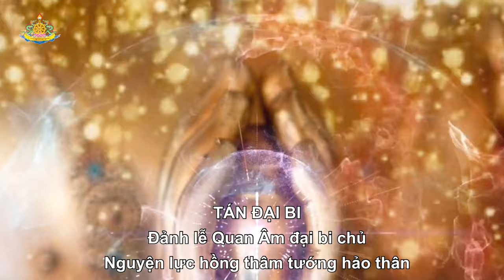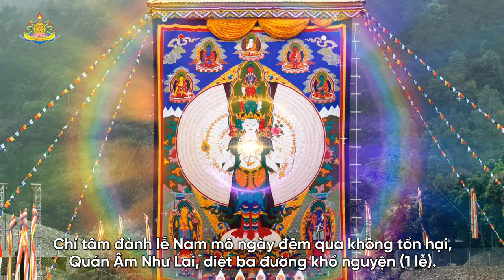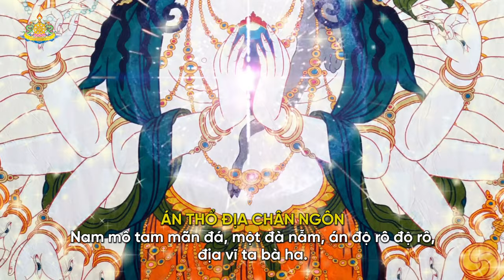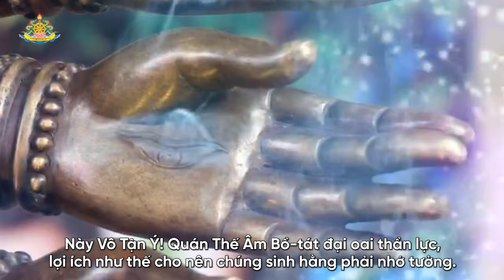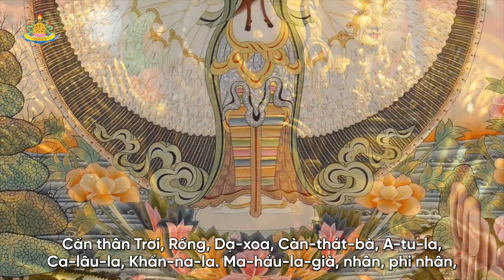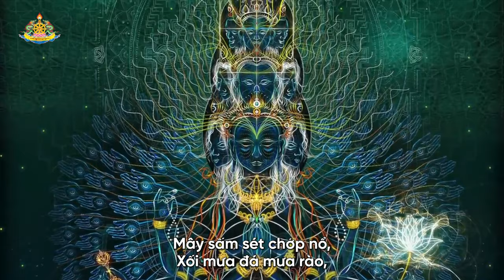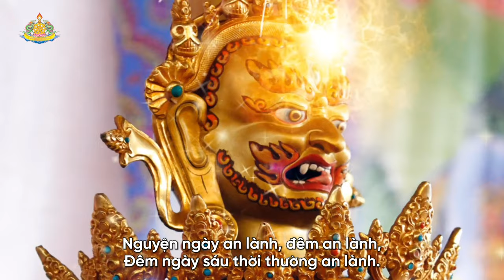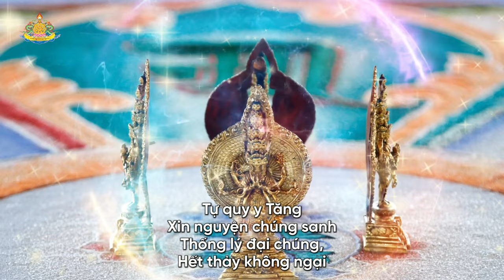Kinh Phổ Môn - Ni sư Thích Bảo Tâm trì tụng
Trong kinh Pháp Hoa, phẩm Phổ Môn nghĩa là cánh cửa phổ biến, cánh cửa rộng mở cho mọi loài đi vào. Nhưng thâm nghĩa của Phổ Môn là tất cả mọi người trong thế gian này ai ai cũng đều có Đức Phật Quan Thế Âm ở trong tâm của họ. Vì thế nếu biết lắng nghe tiếng âm thanh huyền diệu đó thì ai ai cũng đều có cả.
Quan là xem xét, Thế Âm là âm thanh của cuộc đời cho nên Quan Thế Âm là xem xét âm thanh của thế gian. Nếu hiểu theo nghĩa thông thường của nhân gian thì Đức  Quan Thế Âm tu hạnh từ bi cho nên Ngài có thể lắng nghe tiếng kêu than của chúng sinh mà hiện thân để hóa độ.
Nhưng mục đích tu học phẩm Phổ Môn là học cách giữ Diệu Âm ở lại trong cõi đất tâm của mình. Vì cõi đất tâm của chúng sinh chất đầy phiền não mê lầm nên nếu biết giữ Diệu Âm, biết lắng nghe tiếng nói thanh tịnh nhiệm mầu thì cõi đất tâm Ta Bà đó sẽ được trang nghiêm, đẹp đẽ, thanh tịnh và tự tại hơn.
Phật pháp thì rộng lớn cao thâm nhưng vẫn có một cánh cửa phổ thông (Phổ Môn) cho những ai muốn phát triển tiềm năng của mình để trở thành một vị Phật và cánh cửa phổ thông này đưa đến kết quả viên mãn được biểu tượng hóa bằng Đức Phật Quan Thế Âm tức là sự nhân cách hóa phẩm chất từ bi và trí tuệ của đức Phật.
Trong Phật giáo, từ bi và trí tuệ được xem là hai thành tố của một nhân cách giác ngộ. Trí tuệ sinh khởi nhờ từ bi và từ bi bắt nguồn từ trí tuệ, tuy hai nhưng mà một tức bất khả ly.